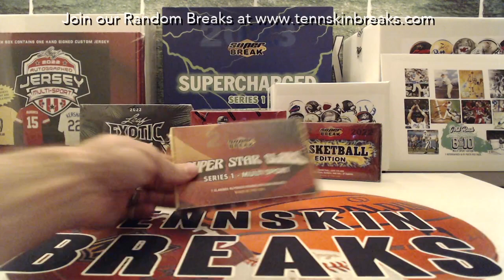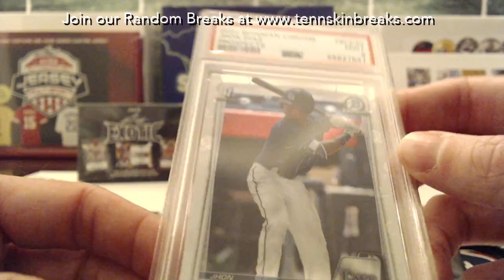5/15/23 - 2022 Super Break Super Star Slabs Multi Sport 1 Box Break